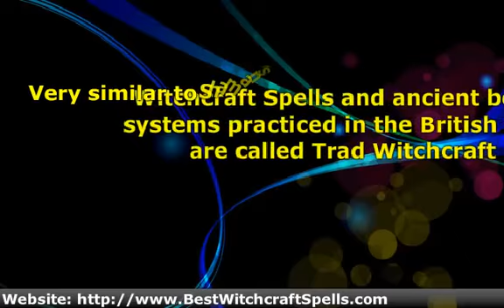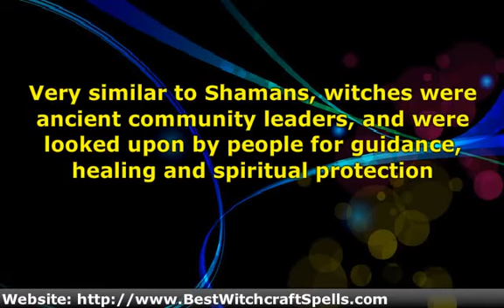Witchcraft Spells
Witchcraft Spells and ancient belief systems practiced in the British Isles are called Trad Witchcraft.